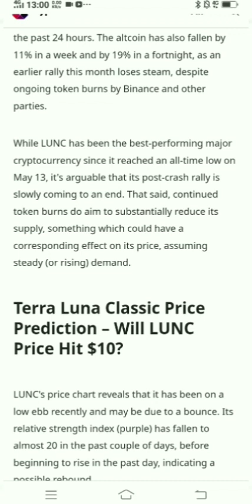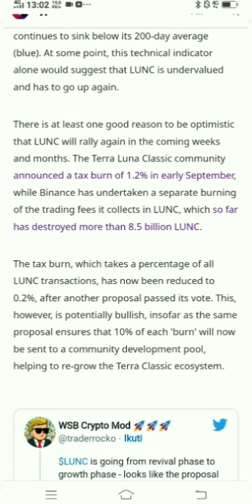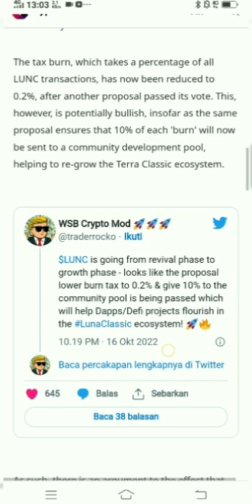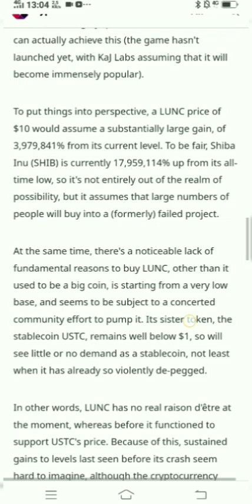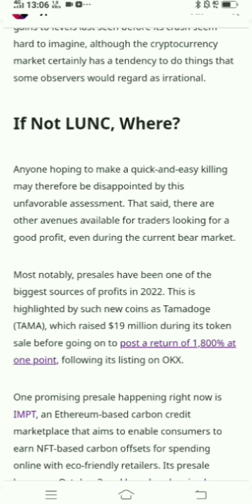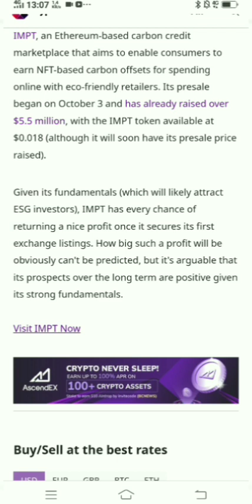JANGAN JUAL TERRA CLASSIC KALIAN‼️SEBELUM LAKUKAN HAL INI ⁉️